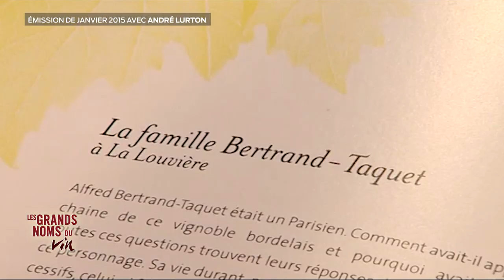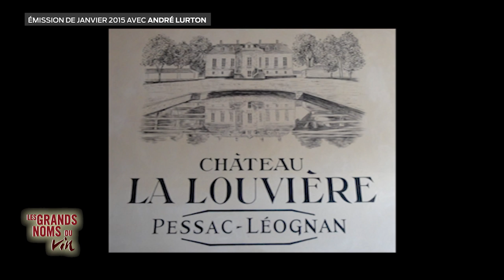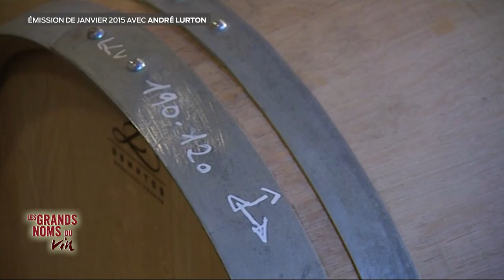Les grands noms du vin - André Lurton